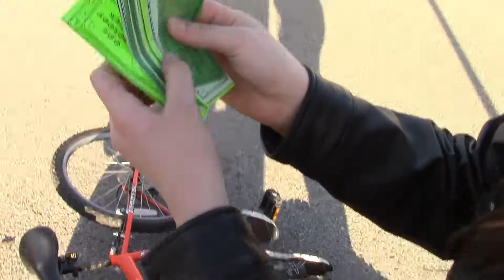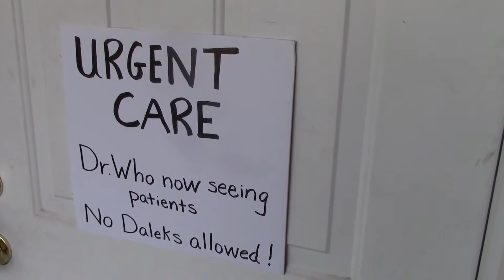The Good Samaritan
This is a modern day version of the parable "The Good Samaritan"